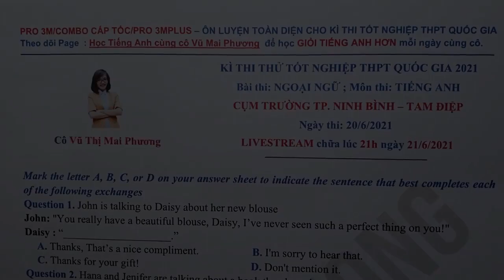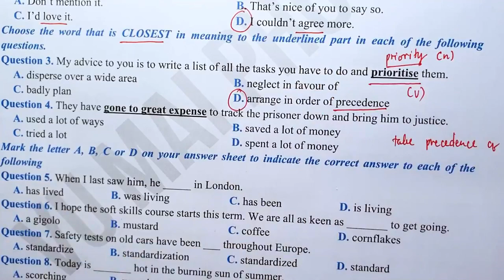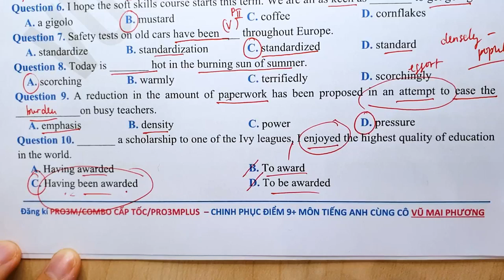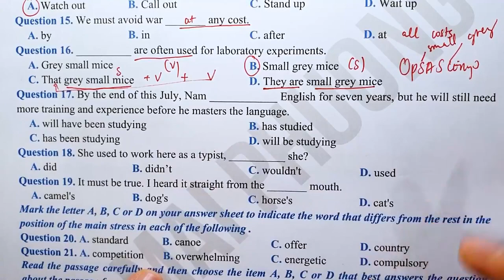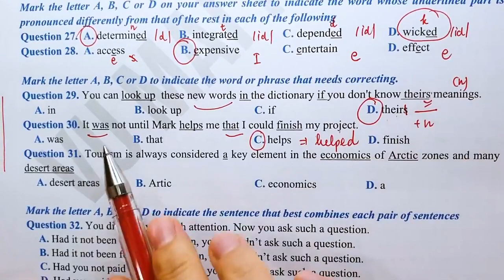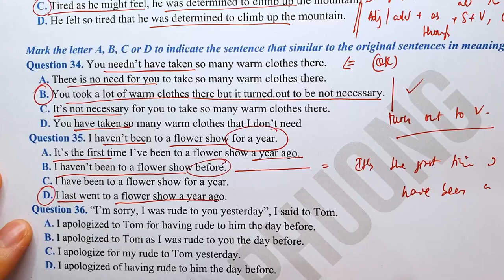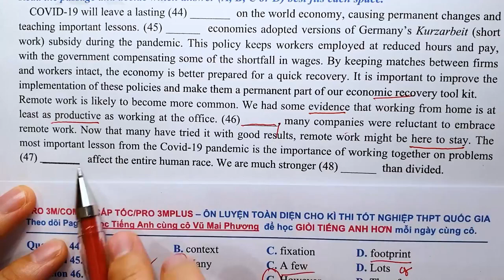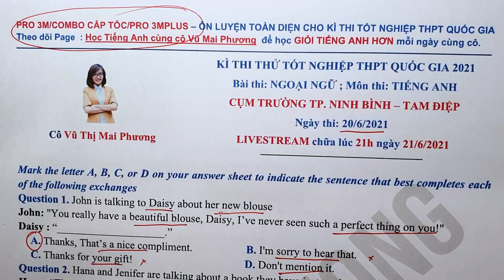Chữa đề thi thử THPT Quốc Gia năm 2021 - Cụm trường Ninh Bình - Tam Điệp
Youtube: Cô Vũ Mai Phương Official